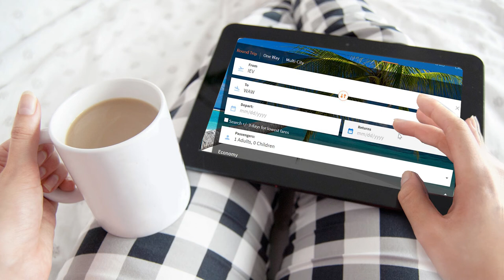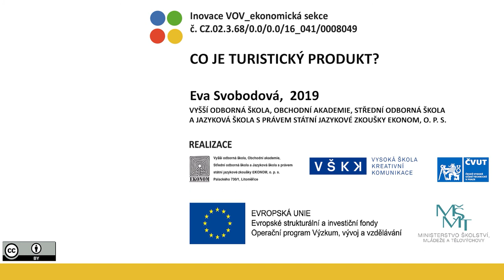VOV E402/1 – CO JE TURISTICKÝ PRODUKT?